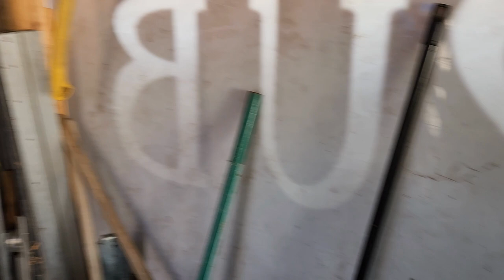Day 30: Rising from the ashes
I had lost this video until now other wise I would have released it before the 100 day. In case you haven't seen the other videos in series, it is all about my garage fire and the process of rebuilding and dealing with mass amounts of crap.